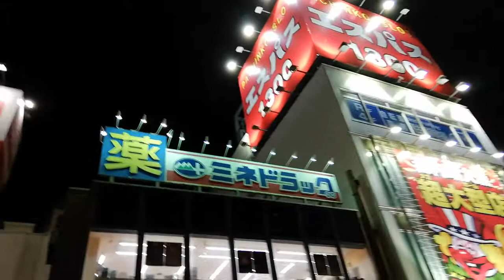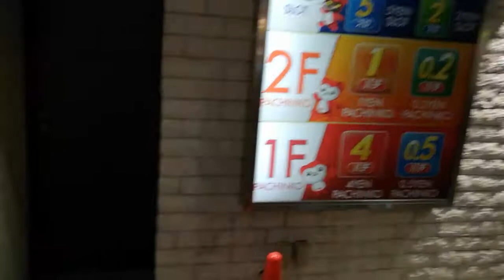新小岩北口、駅前 ▲電車到着人大杉、★純喫茶ルノアール 20190924 21時01分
人が多いのにぼったくり店の中はガラガラ(@_@)
そういうことだ。Oo。.(^。^)y-～